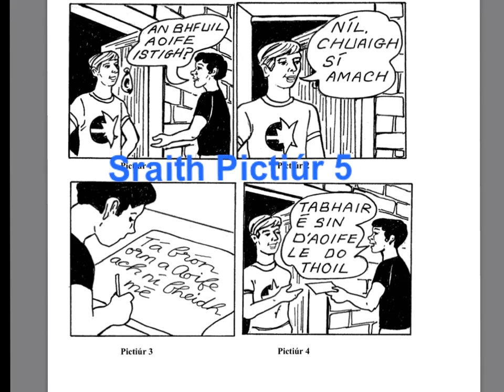Sraith Pictiúr 5 - Teastas Sóisearach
Sraith Pictiúr 5 - gnáthléibhéal - scrúdú béil roghnach